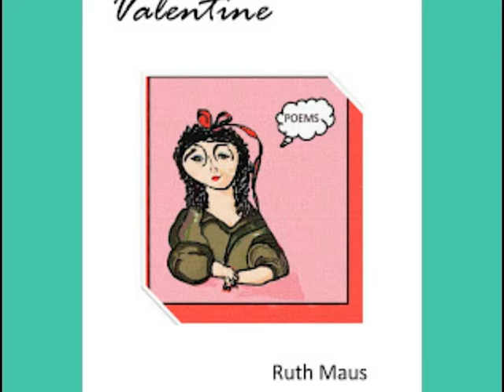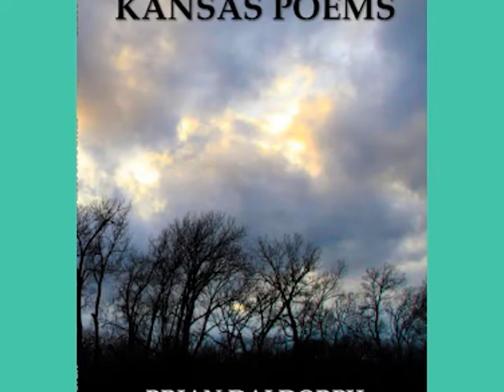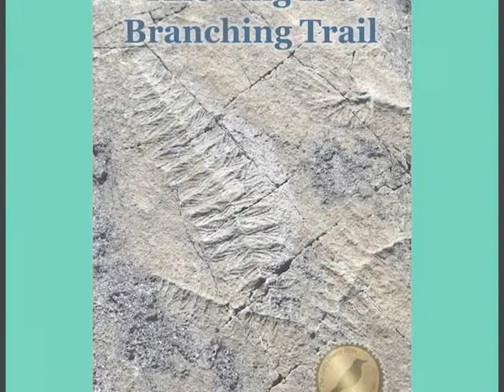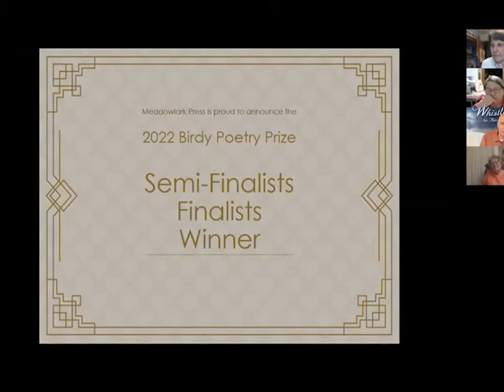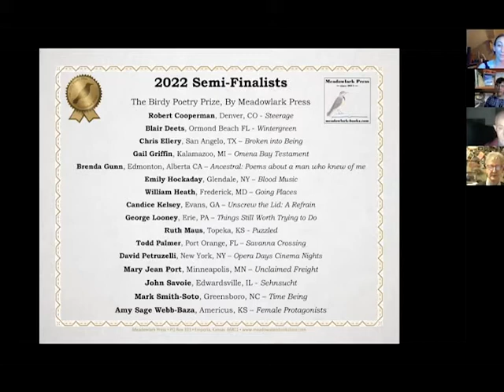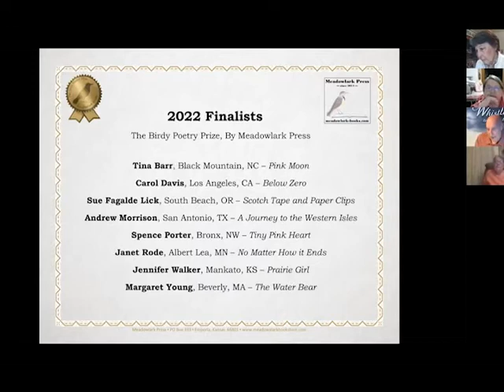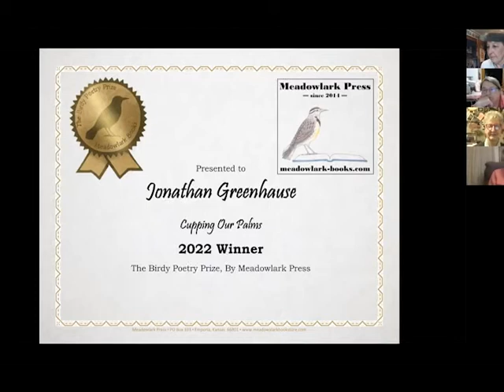2022 Birdy Poetry Prize Reading & Announcement Event Recording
On March 25, representative Birdy Poetry Prize finalists and winners read from their books, including Valentine by Ruth Maus, Kansas Poems by Brian Daldorph, and Knowing Is a Branching Trail by Alison Hicks.

Meadowlark Publisher Tracy Million Simmons announced the 2022 Birdy Poetry Prize semi-finalists and finalists.

Guest Judge Bart Edelman (Whistling to Trick the Wind) announced the 2022 winner, Jonathan Greenhause!

Thanks to all who submitted, all Meadowlark readers, and supporters of all variety. We are thrilled to publish Jonathan's book later this year!